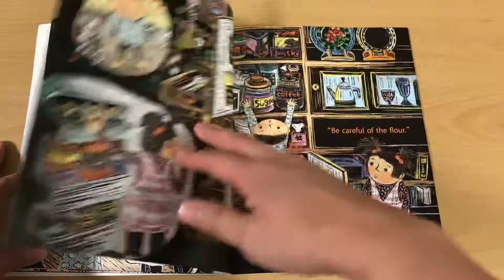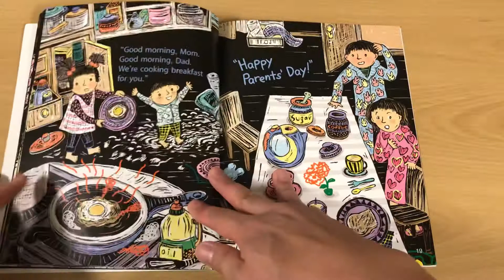Happy Parents’ Day